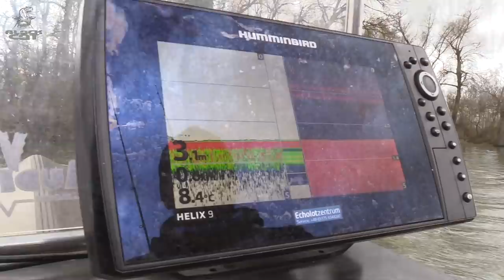Welsangeln in Deutschland | Erfolgreich Angeln mit Wurm und Köderfisch auf Waller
Erfolgreich Welsangeln in Deutschland

Früh im Jahr, noch vor der Raubfischschonzeit, zieht es Stefan Seuß und Angelpartner Maik an den heimischen Rhein. Der Wasserstand ist hoch und die Wassertemperaturen noch sehr niedrig.

Stefan Seuß zeigt Euch ausführlich, welche Angelplätze jetzt laufen und worauf es bei der Platzwahl in der Heimat ankommt. Die beiden Angler erklären ihre fängigen Montagen im Detail und erleben eine fantastische Fischerei direkt vor der Haustüre.